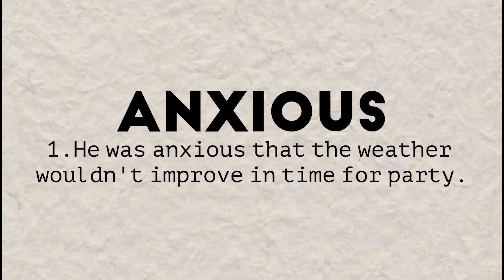Anxious | Anxious Pronunciation | Anxious Meaning | Anxious Sentences | Anxious Synonyms